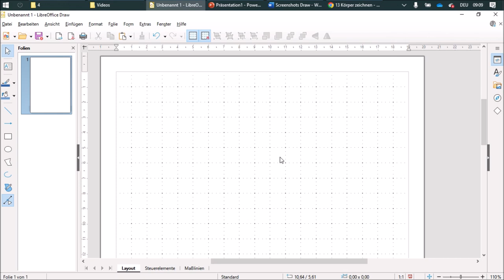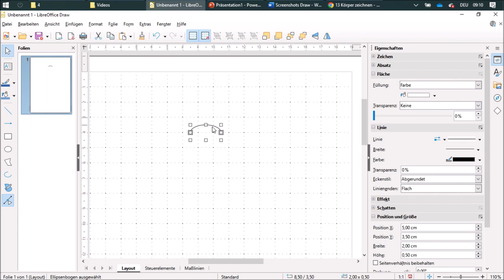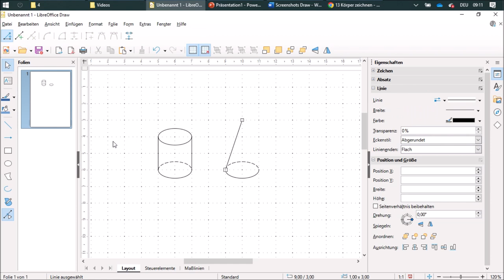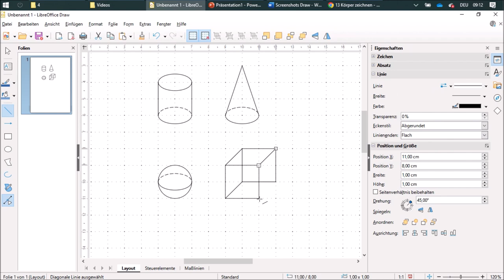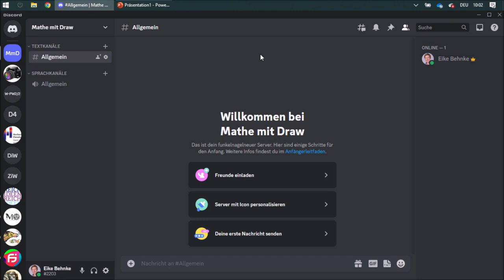13 Körper zeichnen - Mathe mit Draw